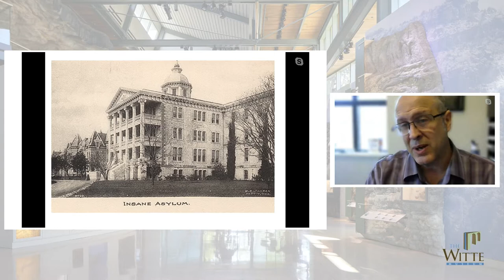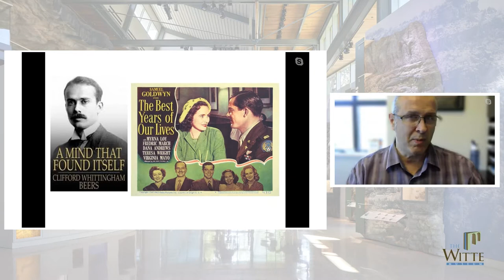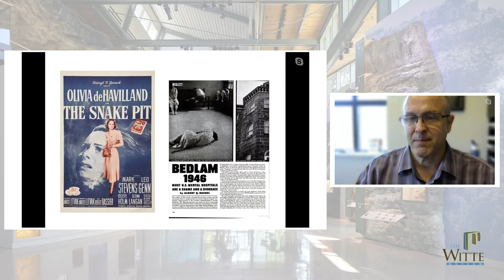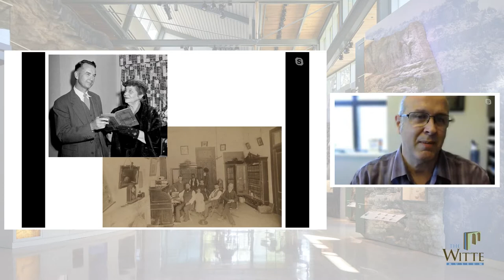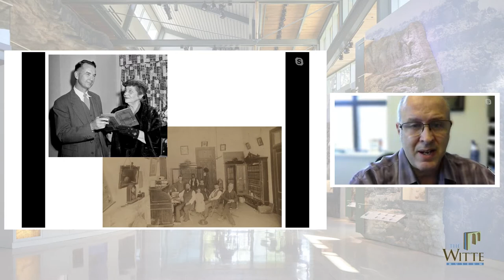Session 6 Panel A Will Hogg and Mental Hygiene...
Will Hogg and Mental Hygiene: The Transformation from Insane Asylums to Centers for Wellness.
Bill Bush, Talli Dodge
Moderator: Mike Molak